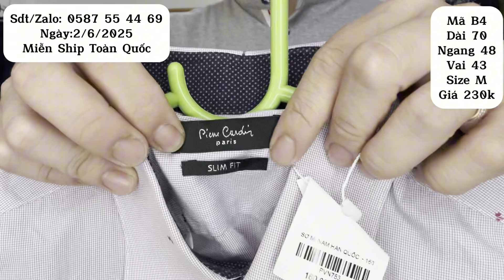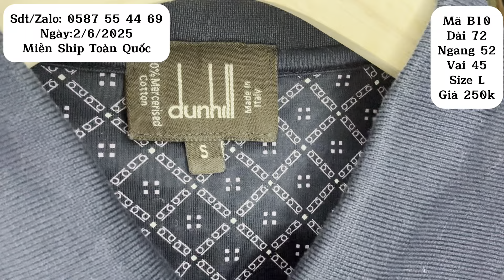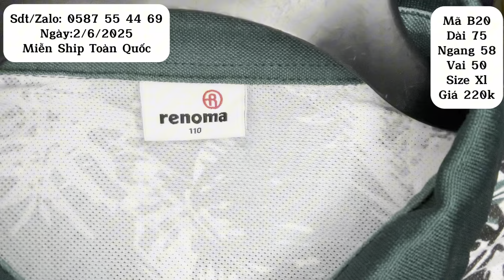[Đồ Si Hiệu] Áo Thun Polo, Áo Sơ Mi Kiện Mới Về (Lacoste, Tommy,Polo,Ck)đồsi